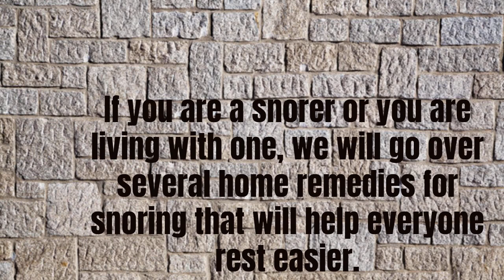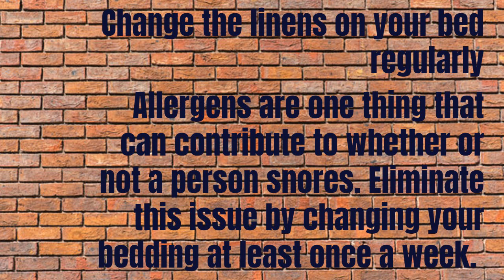Sleep Apnea Treatment - Home Remedies For Snoring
Over the next few minutes you’ll discover Sleep Apnea Treatment - Home Remedies For Snoring. Watch a Real The Stop Snoring And Sleep Apnea Program Review Testimonial
Tool: Camtasia

Home Remedies For Snoring:
If you are a snorer or you are living with one, we will go over several home remedies for snoring that will help everyone rest easier.

Stay Away From Alcohol
Try not to drink any alcohol too close to bedtime. Too many drinks can cause the muscles in the tongue to relax. When this happens, the tongue can obstruct the airway causing you to snore.

Use A Humidifier
Plugging in a humidifier and sleeping with it on can help tremendously. This will stop your throat and airways from becoming irritated due to dry conditions, resulting in less snoring.

Stay Elevated While Sleeping

Try not to lie completely flat when you are sleeping. This may be a comfortable position for you, but it will only make you snore more. Prop your head up at least four inches and there will be a huge reduction in the amount you snore.

Lose Weight

Weight loss is one of the most effective ways to stop snoring. While it is one of the best ways to quit snoring, it is also one of the most difficult. Losing weight is not something that happens with the flip of a button, so you will have to work hard in order to achieve this.

Use A Sleep Routine

Try to get enough sleep on a regular basis. Whether you believe it or not, many people snore because the body is overtired at bedtime. Not overworking yourself is a great way to prevent this. Set aside at least eight hours of sleep per night for maximum results.
Change Bedding Regularly

Change the linens on your bed regularly. Allergens are one thing that can contribute to whether or not a person snores. Eliminate this issue by changing your bedding at least once a week.

If you happen to be that person or you sleep with that person, these home remedies for snoring should give you some type of relief.